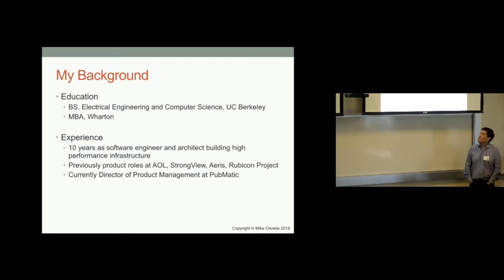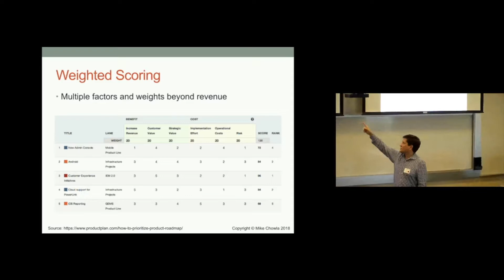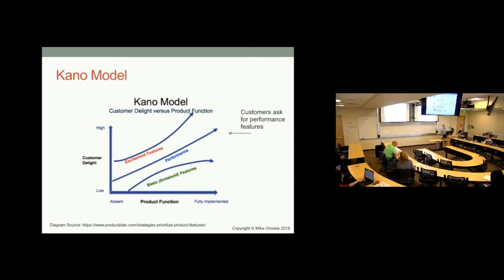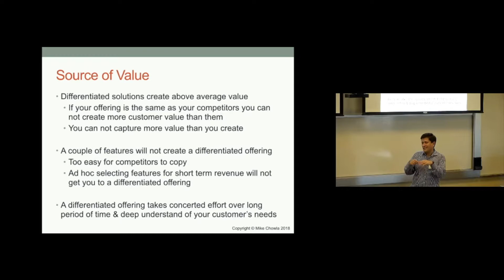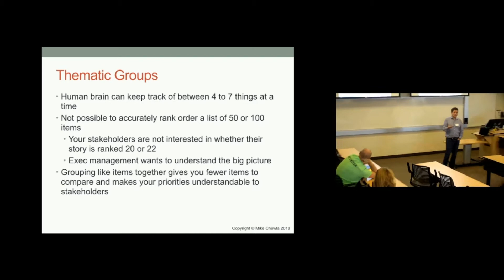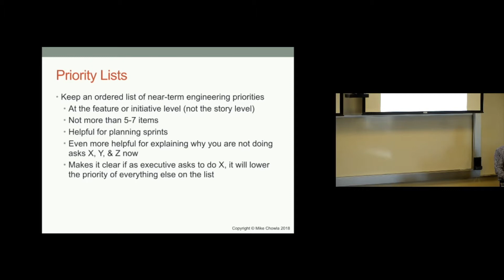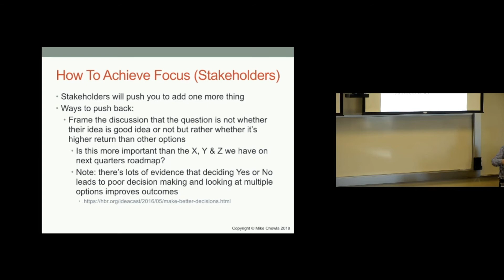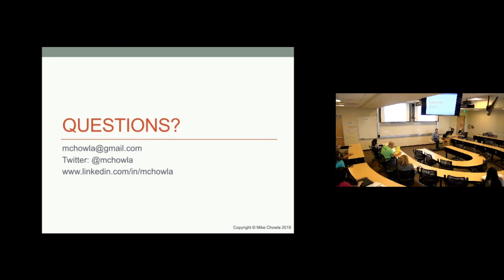Mike Chowla: Prioritization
Prioritization is at the heart of what Product Managers do. In this talk, I'll look at different frameworks for prioritizing and then discuss how successful prioritization requires a sound product strategy.

Mike is Director of Product Management at PubMatic, Wharton MBA, and has spent the past 10 years in Product Management.